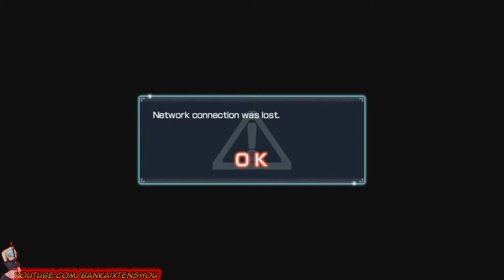DW Gundam Reborn (Online 2022) #5 with Rob_gio15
Have a few more left over vids From online co op  with me and rob